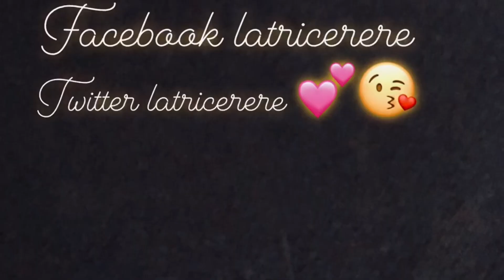I just miss my mom I want her back